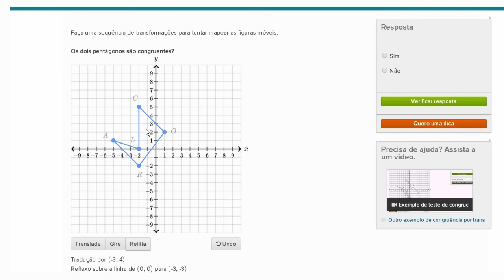Exemplo de teste de congruência por transformações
Vídeo sobre transformações geométricas. Rotação, Reflexão e translação. Resolução de exercício da plataforma Khan Academy.